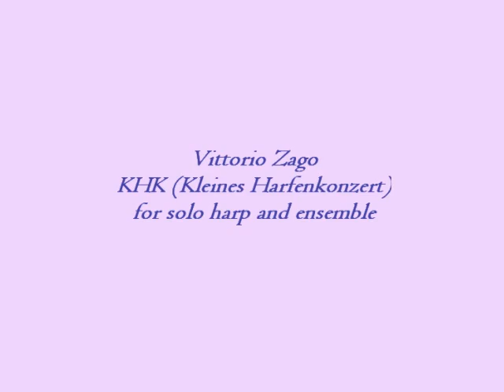Vittorio Zago - KHK (Kleines Harfenkonzert)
Dèdalo Ensemble, dir. Vittorio Parisi, harp Cristina Ghidotti - Brescia, 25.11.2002, Ridotto del Teatro Grande